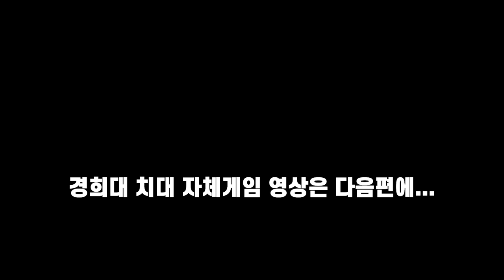예비 치과의사들의 야구훈련. 경희대 치대생들의 열정가득 야구훈련은 어똑해?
경희대 치과대학 야구팀 덴탈에이스 2019년 하계 전지훈련을 갔다 왔습니다.
2017년부터 이어온 인연으로 매년 하계 전지훈련을 야달코치와 같이 가고 있습니다.
훈련내용과 자체게임 2편으로 나눠서 영상이 업로드 됩니다.

혹이나 경희대 치과대학 어떻게 들어가냐고 묻고 싶은 분이 있다면.
그냥 공부 열심히 하세요
정말~ 죽으라~ 열심히 하세요^^

사야인 개인레슨, 엘리트 개인레슨, 그룹레슨, 팀레슨은

[BGM출처]
HardtoLoveftStevieBrock_by_KatrinaStone_Artlist
BorntoBecome_by_MayaJohanna_Artlist